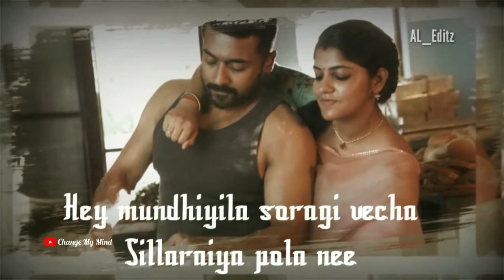Soorarai Pottru| Kaatu payale WhatsApp Status